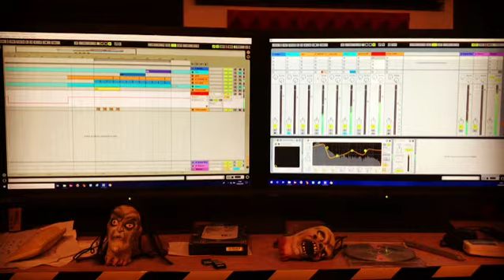Studio time! Mmmmm. Maybe some old taste??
Studio time! Mmmmm. Maybe some old school taste???